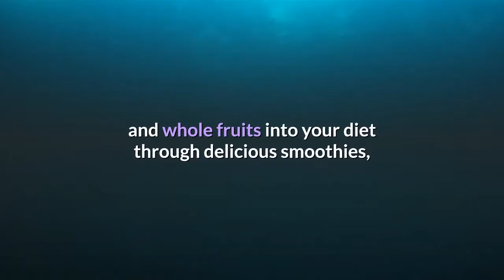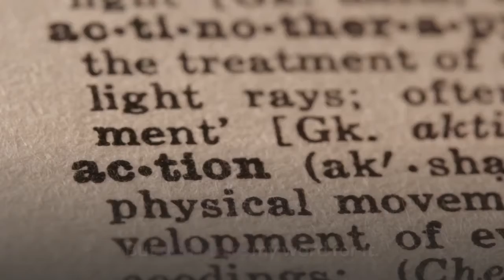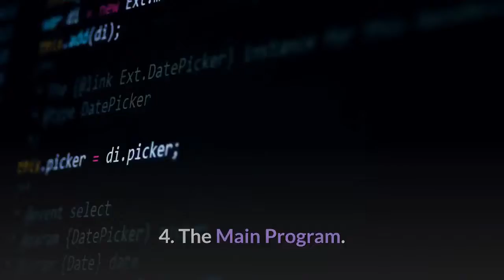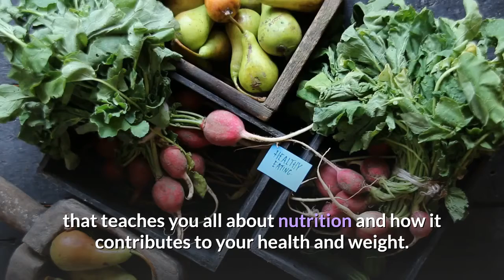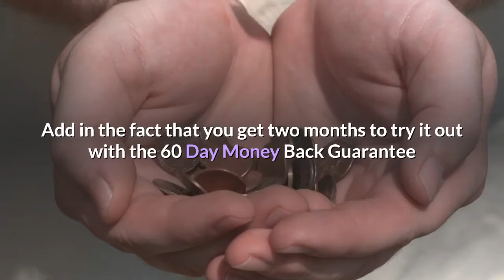The Smoothie Diet Review 2020 - Dont Buy It until You See This!!!